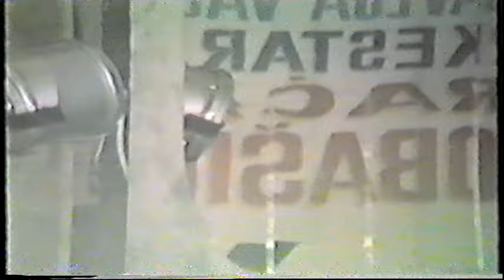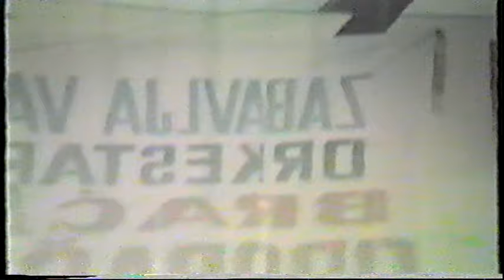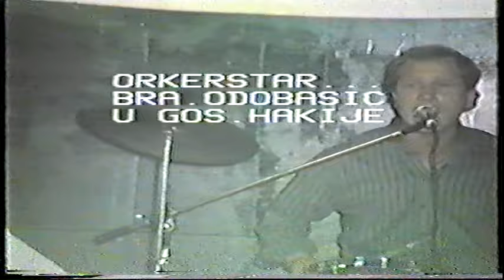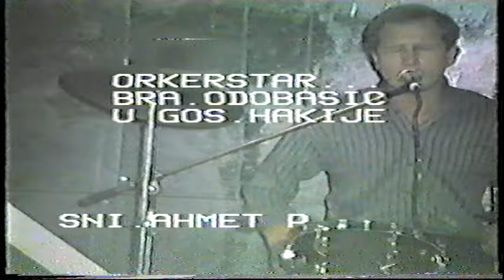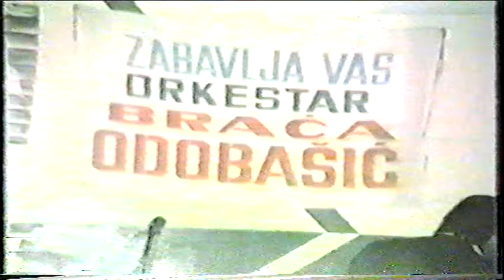BRACA ODOBASIC DORTMUND 1980